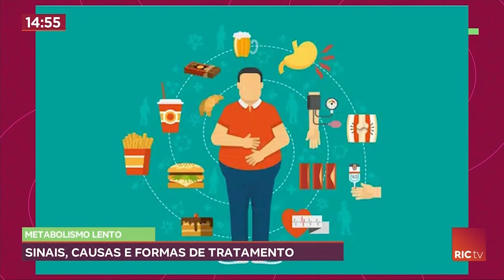METABOLISMO LENTO: sinais e sintomas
Os sintomas do metabolismo lento podem apresentar sinais como ganho de peso, fadiga e dificuldade em realizar tarefas simples. Outras mudanças físicas são pele seca, queda de cabelo e unhas quebradiças. Outros fatores que podem influenciar a ação do metabolismo são questões hormonais ligadas à tireóide. Saiba mais assistindo essa entrevista!

Vídeos YouTube
Dr. Mário Toscano Filho
Saúde para todas as idades